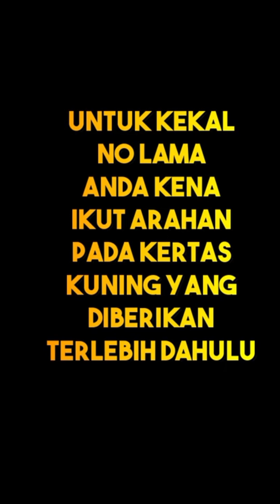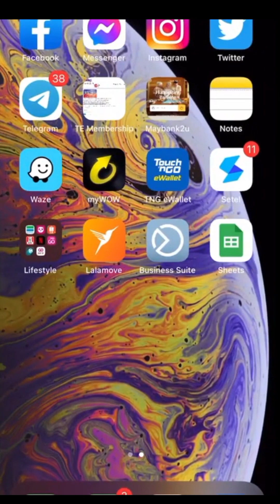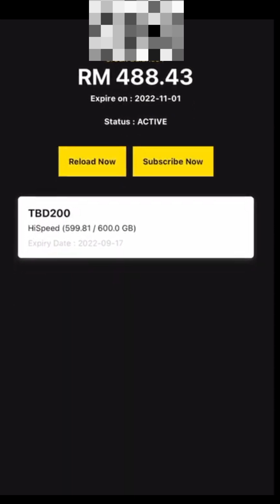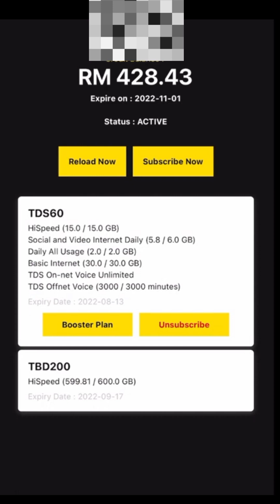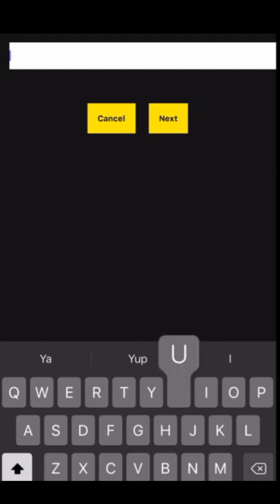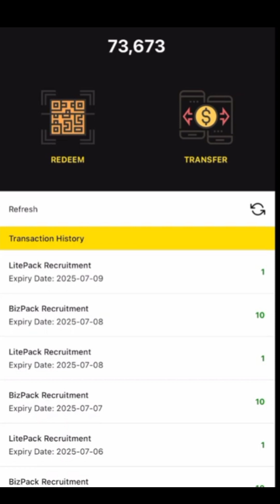Cara Mudah Mula² Guna Simkad ToneWow